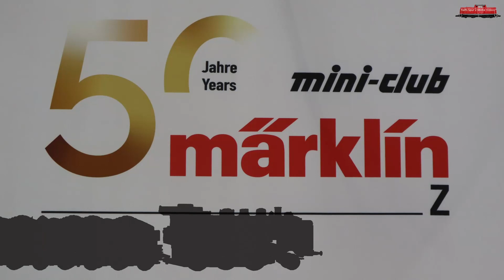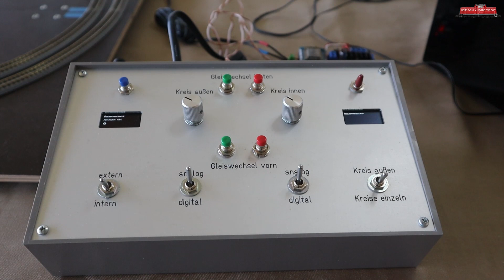8. Internationales Spur-Z Weekend in Altenbeken 2022 (Z Scale)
Hallo Freunde der Spurweite 1:220.
Am Wochenende 14. & 15. Mai 2022 konnte nach über 4 Jahren endlich das
8. Internationale Z-Weekend in Altenbeken stattfinden.
Kommt mit und begleite mich auf meinem Besuch der Ausstellung.

Was ihr hier seht, sind meine Eindrücke. Ich habe bestimmt wieder so einiges nicht mitbekommen und auch nicht gefilmt. Ein ganz großes Entschuldigung an diejenigen die ich in dem Video nicht mit drin habe. Es ist keine böse Absicht, es gab einfach zu viel zu sehen 😇

Auch die Reihenfolge und Länge der einzelnen Schaustücke haben keine Bedeutung und stellen keinerlei Wertung da. Eine Anlage muss den Anfang machen und eine andere den Abschluss bilden 😉

Nun wünsche ich Euch viel Spaß mit meinen Eindrücken aus Altenbeken 2022

Inhalt:

00:00 Intro
00:14 Einleitung
01:36 Märklin Messestand
02:44 Neue Märklin Messeanlage
04:18 Märklin Neuheiten
04:58 Draxlried
05:54 eXact Modellbau
06:30 Kartonmodellbau
07:12 Wiesenthal
08:16 Eisenbahnfreunde Lippe
09:17 Freundeskreis der Spur Z Hamburg
10:03 spur Z atelier
11:34 JMC Scale Models
11:57 Trainini
13:03 ZIST1 - Stammtisch Berlin / Brandenburg
18:08 Mini Modules / Brettchen Pawel Zygarlowski
19:33 Wiener Z-Stammtisch
20:32 Entlang der Rhosel
21:58 Booischot Statie (Z spoor Belgie)
22:48 Wuppertaler Schwebebahn und weitere Modelle (MrZtrax)
24:35 Stammtisch Untereschbach
26:05 Forstberg
27:03 Seenotrettung und weitere Modelle Bagger Hermann
31:00 Diemeltal / Kallental / Viadukt / Wakenfeld
34:02 Das Chemiewerk
35:22 Horny Harbour / LokDoc
35:52 Doppelstockbrücke Bullay
38:45 Z-Lights
39:45 Eisenbahnfreunde Bad Schwartau
41:17 Arkansas & Western Railroad
43:05 Abspann